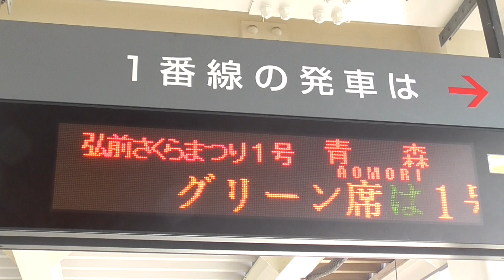2023.04.29 JR弘前駅 発車標 臨時特急 弘前さくらまつり1号 青森行き 2023.04.29